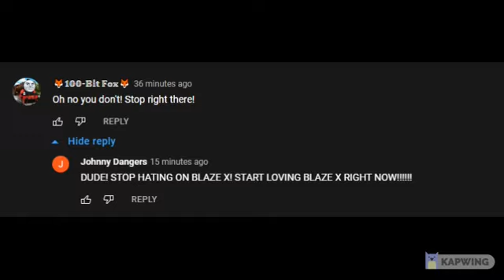Calling out Johnny Dangers for bashing my opinion on BLAZEXTheVib-RibbonFan!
He has been an opinion basher lately, and also crossed the line!

NOTE #1: I like Bendy and the Ink Machine (2017).
NOTE #2: I hate BLAZEXTheVib-RibbonFan.